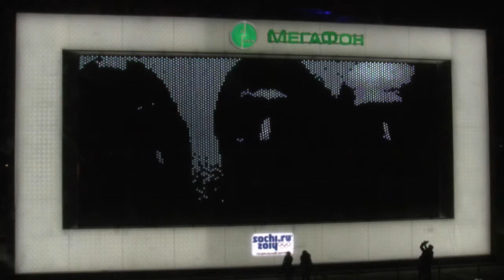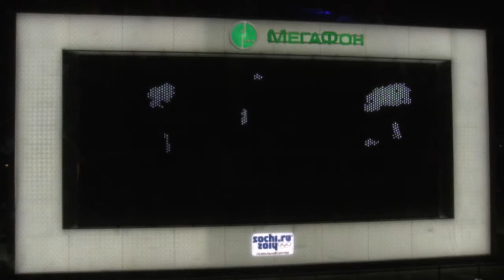Фото в 3D